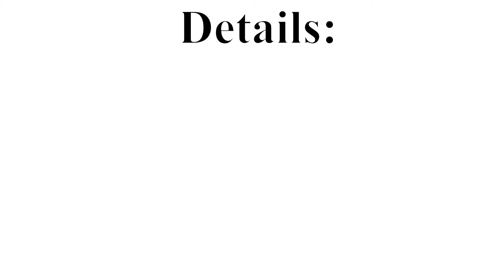Everyman 635 Cuddy